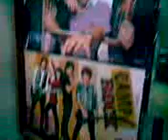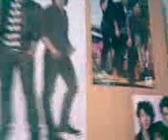Můj pokoj s Jonas Brothers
25 plakátů =)